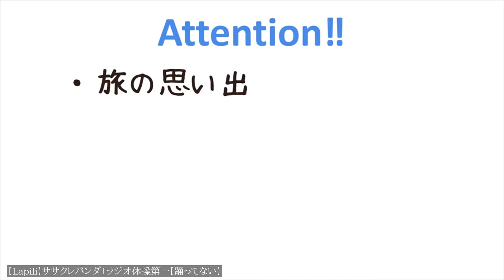【踊ってみたCOMPILATION】23.11.16【ニコニコ動画】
00:00:00
00:00:30
00:01:00
00:01:30
00:02:00
00:02:30
00:03:00
00:03:30
00:04:00
00:04:30
00:05:00
00:05:30
00:06:00
00:06:30
00:07:00
00:07:30
00:08:00
00:08:30
00:09:00
00:09:30
00:10:00
00:10:30
00:11:00
00:11:30
00:12:00
00:12:30
00:13:00
00:13:30
00:14:00
00:14:30
00:15:00
00:15:30
00:16:00
00:16:30
00:17:00
00:17:30
00:18:00
00:18:30
00:19:00
00:19:30
00:20:00
00:20:30
00:21:00
00:21:30
00:22:00
00:22:30
00:23:00
00:23:30
00:24:00
00:24:30
00:25:00
00:25:30
00:26:00
00:26:30